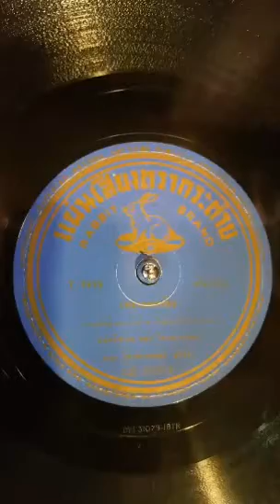เพลง ยอดกัลยา...ชลอ ไตรตรองศร(ต้นฉบับแผ่นครั่งตรากระต่าย)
-ยังหาข้อมูลไม่ได้